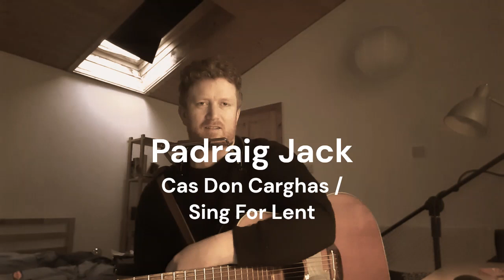Padraig Jack - 'Sing For Lent / Cas Don Carghas' - Only Our Rivers Run Free - Mickey Macconnell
Padraig Jack sings a cover of Mickey Macconnell's song Only Our Rivers Run Free

Im looking forward to upcoming shows in Listowel (St John's Theatre & Arts Centre ), Dungloe, Mulrany (Two Black Dogs ) with Ultan Conlon - musician, Parish Huddersfield (UK) with Miles Hunt and in Galway in The Crane Bar on March 24th (Tickets on Eventbrite).